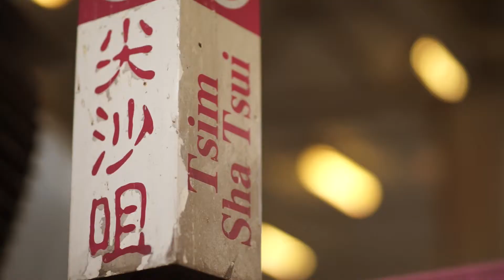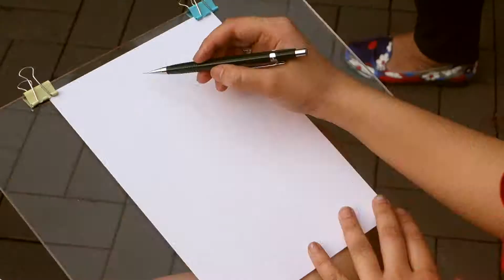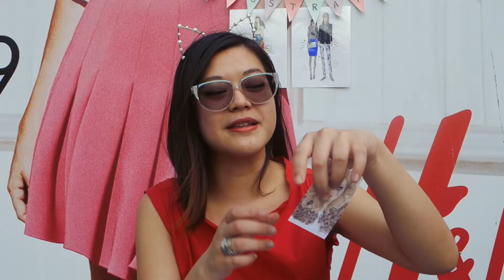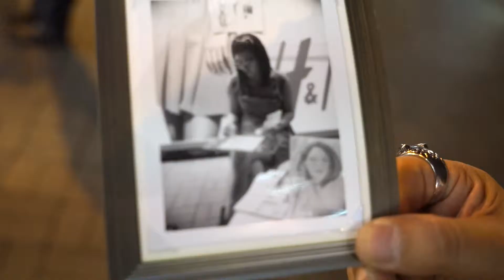Kitty N Wong - Live Fashion Drawing in Tsim Sha Tsui